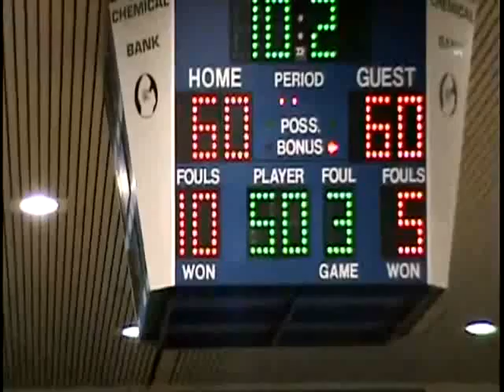Malone Basketball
Isiah Elliot hits a game winning 3 pointer to give Malone University (Ohio) a 63-60 conference win over Northwood University (Michigan).